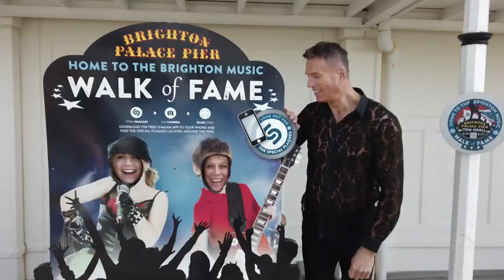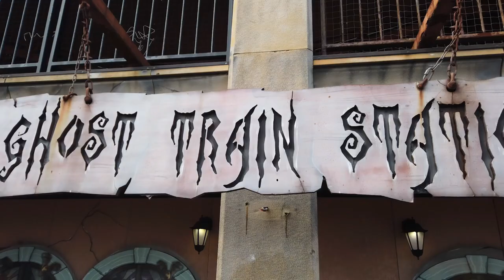Tight Fit - Holding On To You (7thHeaven Radio Edit)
Produced by 7thHeaven. Single on Energise Records, taken from the upcoming new Tight Fit album. Written by David Bugg. Available on energiserecords.com basecamp.com Amazon and other music sites. OFFICIAL VIDEO VERSION. Former Number 1 on the Heritage Chart.